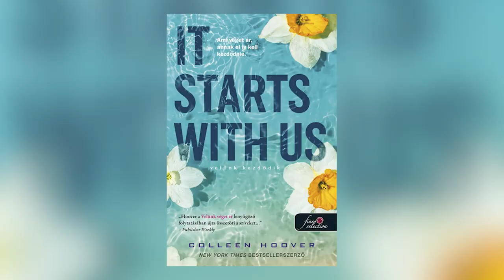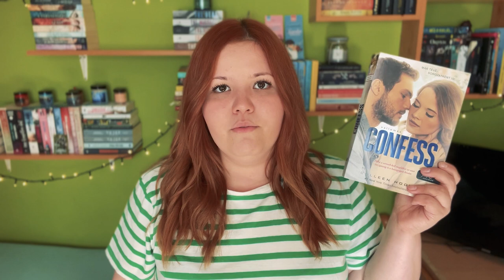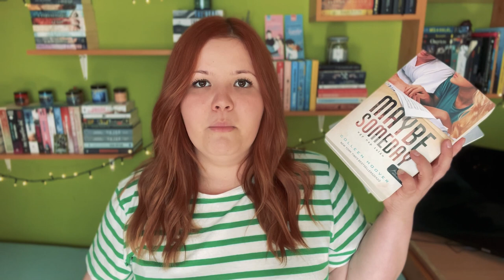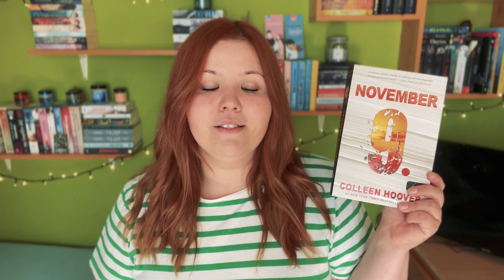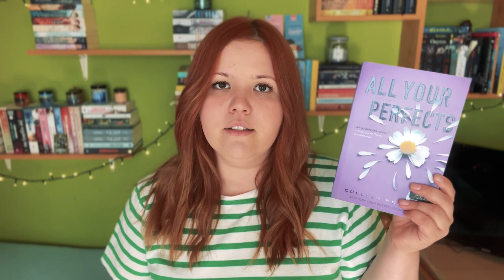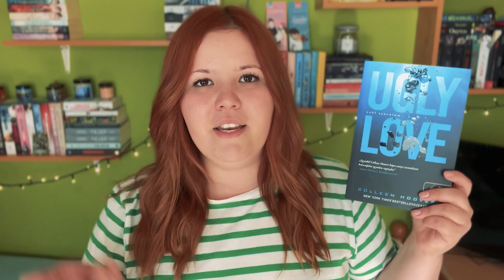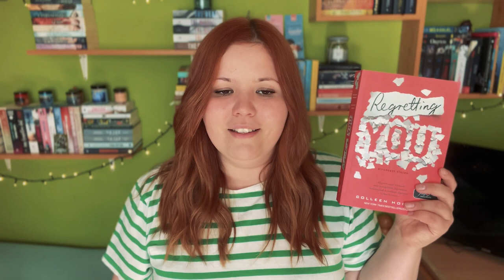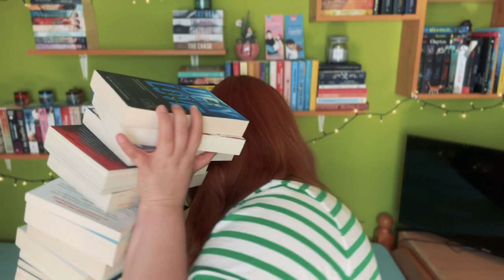Melyik a kedvenc Colleen Hoover könyvem? 🌸 Első videók a Velünk véget ér forgatásáról 🌸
Sziasztok! A mai videóban az eddig olvasott 15 Colleen Hoover rangsorolom a legjobb olvasási élményem alapján!

Music Info:
Title: Tired
Artist: Outdoors
Genre: Aesthetic
Support the Artist: